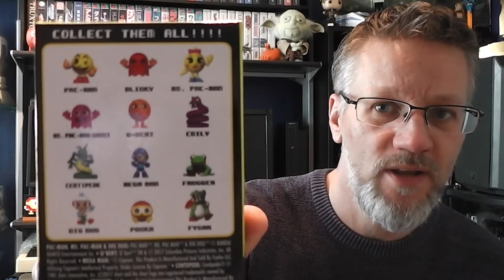Channel Chat Episode 2 - Play Expo Blackpool review and Gaming Memories ideas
In this episode I share my thoughts on Play Expo Blackpool, show my pickups from the event and ask you for feedback on ideas for future Gaming Memories videos.